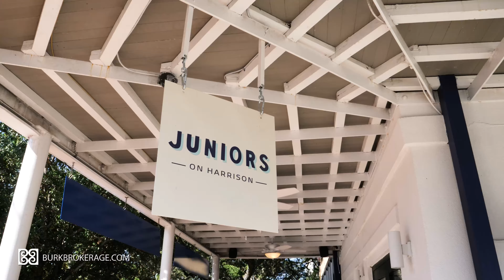Juniors on Harrison Ave. Lakeview New Orleans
Burk Brokerage Supports Local Business.
Juniors on Harrison